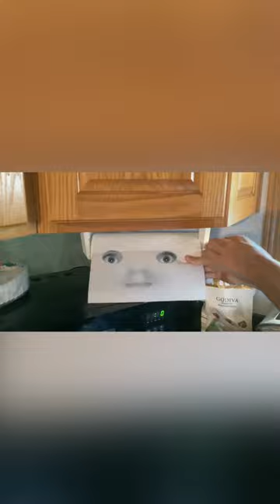POV your a paper towel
What it’s like to be a paper towel 💀